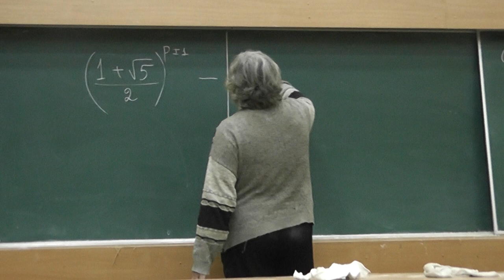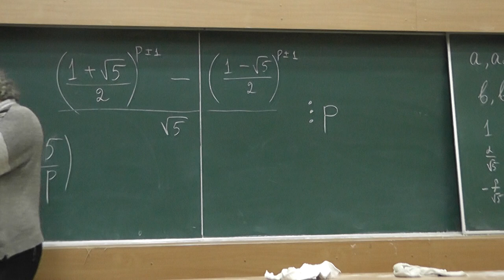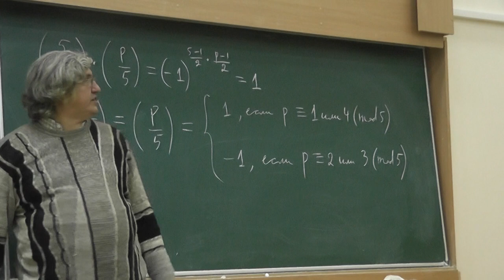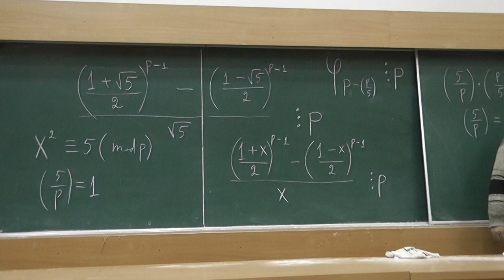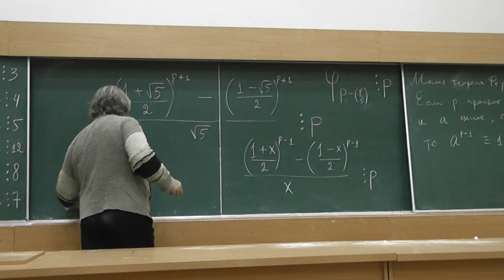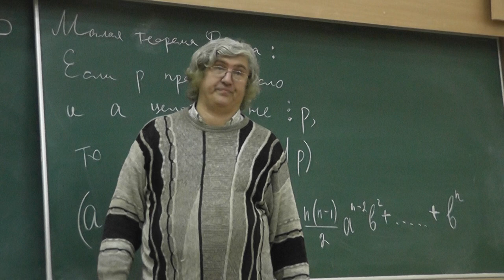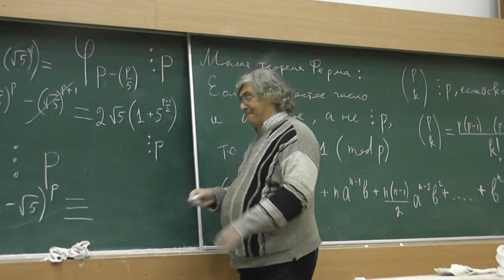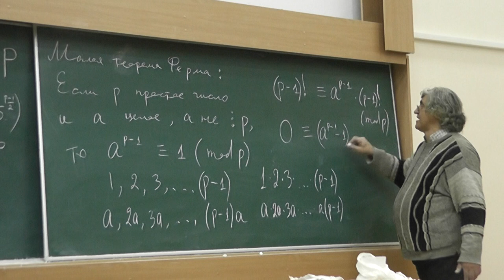18 Делимость числа Фибоначчи на простое число и малая теорема Ферма